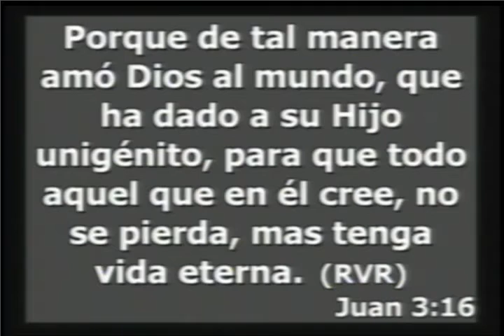Apóstol Horacio Freeman | Demostrar vs Mostrar | 24/8/2016